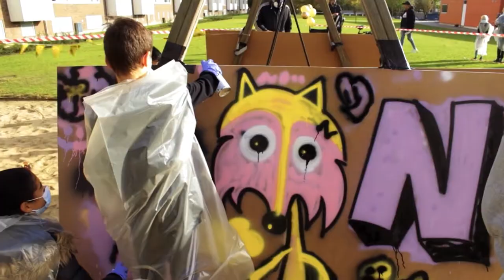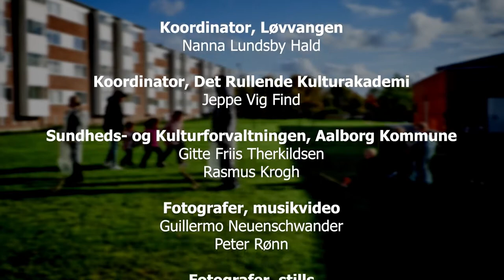Det Rullende Kulturakademi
Det Bibliotekspolitiske Topmøde 2021
Mød børn, unge og musikere fra Aalborg Symfoniorkester og undervisere fra street og undergrunds-kunstnermiljøet.